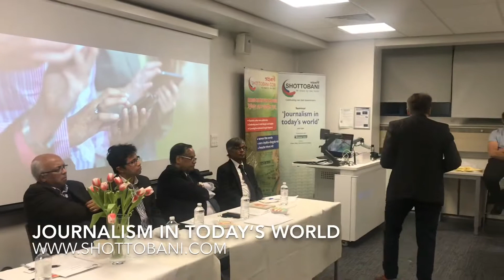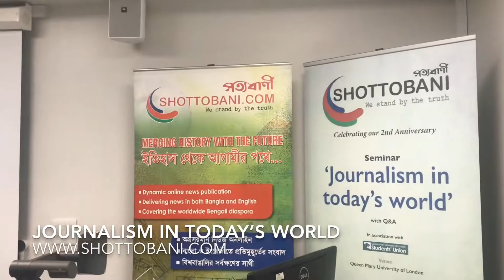JOURNALISM IN TODAY’S WORLD